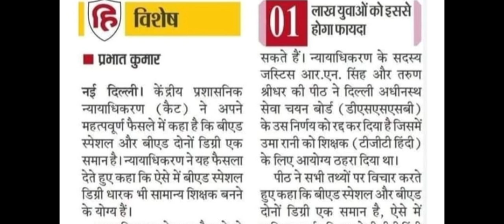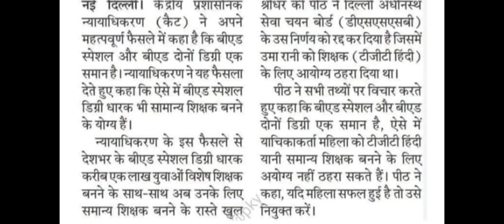B.Ed & Special B.Ed के लिए नौकरी में हुआ सामान्य अवसर एक बार वीडियो जरूर देखें